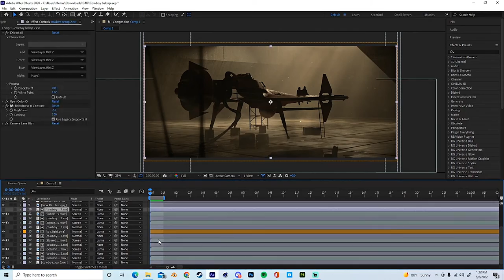HOW I MADE COWBOY BEBOP SCENE IN BLENDER 3D!!! (Short Bebop breakdown)(Blender and After effects)